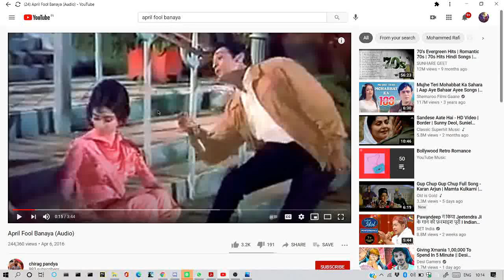I QUIT YOUTUBE AND FF